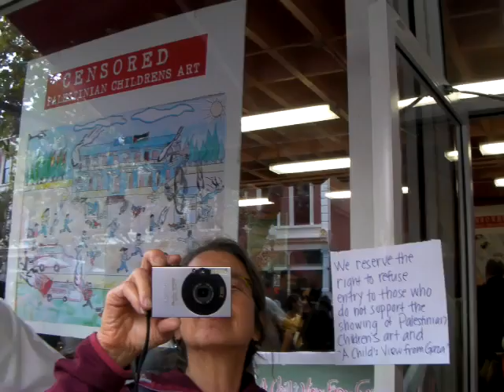MECA Censors its own "Art" Exhibit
The anti-Israel hate group "Middle East Children's Alliance" was asked not to show its purported art from children in Gaza at the Museum of Children's Art in Oakland, CA since the exhibit is one-sided and entirely inappropriate for children. Apparently the organizers were ashamed to show their propaganda to anyone who might question its veracity and intent, so they physically blocked us from entering the space.
they rented a private space around the corner.